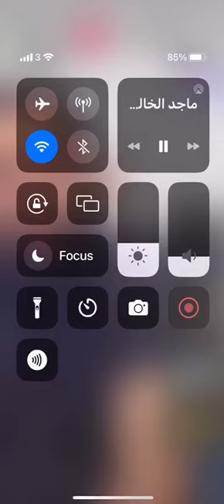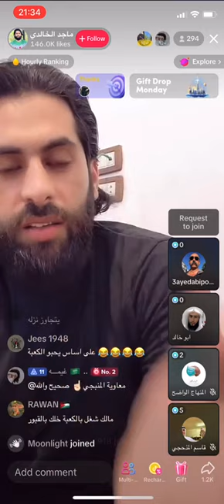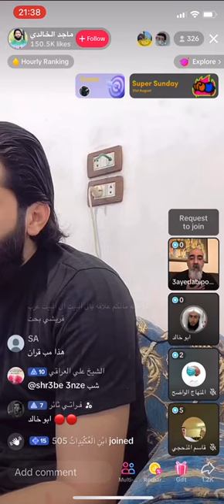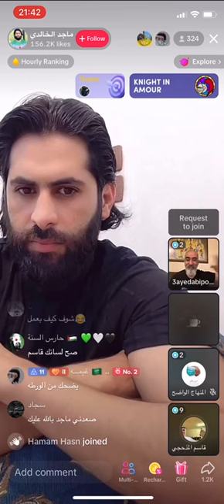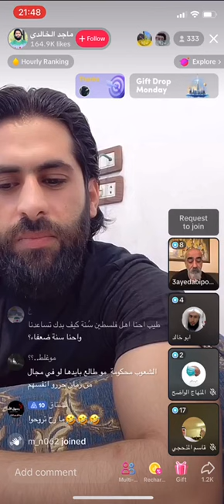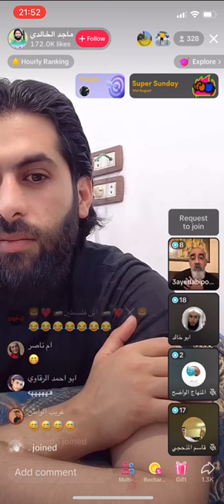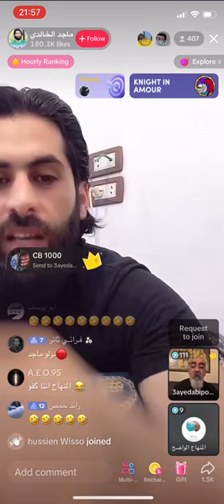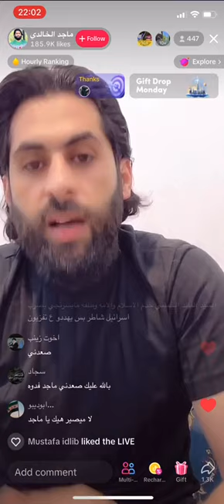سید ابی پوش الاتجاه المعاکس مع جیش حر سوری و منافیق جماعت مریم رجوی یتکلمون بل العربی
دکمه قرمز رنگ سابسکرایب را کلیک و فالو کنیداز اینکه مارا سابسکرایب و لایک می کنیداز شما  متشکریم